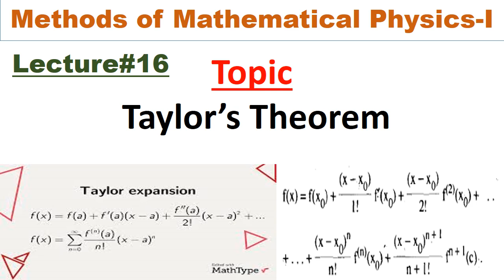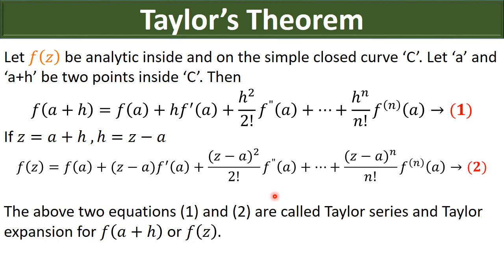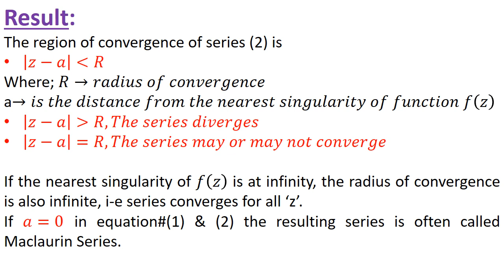Taylor's Theorem | Taylor's Series in Urdu/Hindi